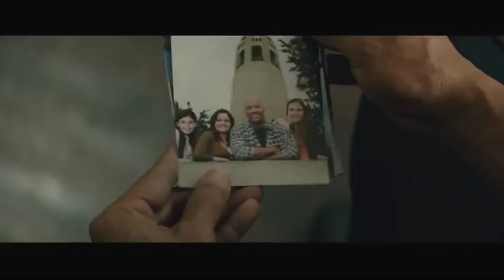Sia - California Dreamin' san andreas